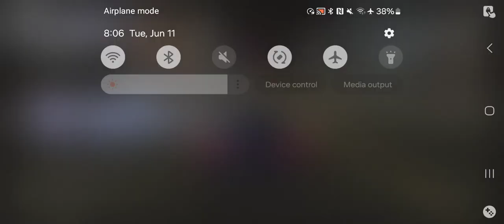Juiced 2 PS2 - Career Mode Playthrough Pt 33(AetherSX2 HD)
juiced 2,
juiced 2 hot import nights,
juiced 2 soundtrack,
juiced 2 ps2,
juiced 2 gameplay,
juiced 2 intro,
juiced 2 ost,
juiced 2 hot import nights ps2,
juiced 2 all cars,
juiced 2 all body kits,
juiced 2 all cars psp,
juiced 2 aethersx2,
juiced 2 android,
juiced 2 all cars ps2,
juiced 2 fast and furious cars,
juiced 2 psp all cars,
juiced 2 bmw m3 gtr,
juiced 2 bmw,
juiced 2 best car for each league,
juiced 2 best cars,
juiced 2 bmw m3,
juiced 2 billy cherokee,
juiced 2 spectator betting,
juiced 2 customization,
juiced 2 commercial,
juiced 2 car list,
juiced 2 car customization,
juiced 2 cutscenes,
juiced 2 cheats,
juiced 2 comparison,
juiced 2 cheat engine,
juiced 2 car,
juiced 2 crash,
juiced 2 drift,
juiced 2 demo,
juiced 2 download pc,
juiced 2 driver x,
juiced 2 drift king,
juiced 2 download pc full version,
does juiced 2 hold up,
juiced 2 evo,
juiced 2 evo x,
juiced 2 ending,
juiced 2 drift endurance,
juiced 2 mitsubishi eclipse,
juiced 2 hin elite,
juiced 2 hot import nights ending,
juiced 2 fastest car,
juiced 2 full game,
juiced 2 final race,
juiced 2 widescreen fix,
go with the flow juiced 2,
juiced 2 full gameplay,
juiced 2 game,
juiced 2 gameplay ps2,
juiced 2 garage music,
juiced 2 gameplay pc,
juiced 2 gameplay ps3,
juiced 2 go with the flow,
juiced 2 gameplay psp,
juiced 2 gameplay drift,
juiced 2 graphics mod,
gameplay juiced 2,
game juiced 2,
how to get juiced 2 on pc,
juiced 2 psp gameplay,
juiced 2 ps2 gameplay,
juiced 2 pc gameplay,
juiced 2 ppsspp gameplay,
juiced 2 racing game,
juiced 2 xbox 360 gameplay,
juiced 2 hot import nights psp,
juiced 2 hot import nights soundtrack,
juiced 2 hot import nights ps3,
juiced 2 hot import nights gameplay,
juiced 2 hot import nights all cars,
juiced 2 hot import nights ost,
juiced 2 hin,
juiced 2 intro song,
juiced 2 infiniti g35,
juiced 2 hot import nights ppsspp,
intro juiced 2,
juiced vs juiced 2,
juiced 2 kuru,
juiced 2 kuruhs,
juiced 2 koenigsegg,
juiced 2 mind killer,
kuruhs juiced 2,
juiced 2 longplay,
juiced 2 last race,
juiced 2 league 2,
juiced 2 let's play,
juiced 2 league 4,
juiced 2 hot import nights longplay,
juiced 2 psp longplay,
let's play juiced 2,
lpn 05 juiced 2,
juiced 2 menu music,
juiced 2 mods,
juiced 2 music doctorz,
juiced 2 music,
juiced 2 menu theme,
juiced 2 my cars,
juiced 2 main menu music,
juiced 2 main menu song,
juiced 2 models,
voodoo people pendulum mix juiced 2,
juiced 2 prototype mod pack,
juiced 2 soundtrack menu,
juiced 2 hot import nights menu music,
juiced hyperscrambler 2 mods,
juiced 2 nintendo ds,
juiced 2 nissan skyline,
juiced 2 opening,
juiced 2 online,
juiced 2 ost menu,
juiced 2 xbox one,
ost juiced 2,
juiced 2 pc,
juiced 2 pink slips,
juiced 2 ps2 vs ps3,
juiced 2 ps3 review,
juiced 2 ps2 all cars,
juiced 2 ps2 review,
psp juiced 2,
ps2 juiced 2,
ps3 juiced 2,
voodoo people juiced 2,
juiced 2 playthrough,
juiced 2 2023,
juiced 2 part 1,
juiced 2 review,
juiced 2 rx7,
juiced 2 retrospective,
juiced 2 rpcs3,
juiced 2 r33,
juiced 2 race,
juiced 2 remastered,
juiced 2 split screen,
juiced 2 s15,
juiced 2 supra,
juiced 2 song,
juiced 2 speedrun,
juiced 2 steam deck,
juiced 2 skyline,
soundtrack juiced 2,
juiced 2 trailer,
juiced 2 tokyo drift,
juiced 2 theme,
juiced 2 toyota supra,
juiced 2 tuning cars,
juiced 2 tuning,
juiced 2 trainer,
trailer juiced 2,
juiced 2 hot import nights trailer,
juiced 2 veilside,
juiced 1 vs 2,
juiced 2 walkthrough,
juiced 2 ps2 walkthrough,